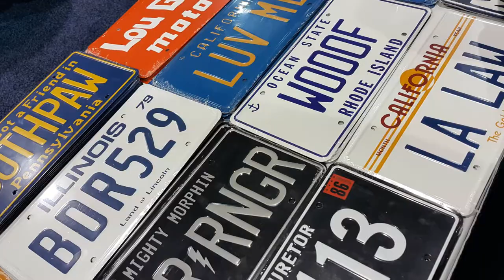Philadelphia Auto Show 2017 / Авто шоу в Филадельфии 2017 / American Dream